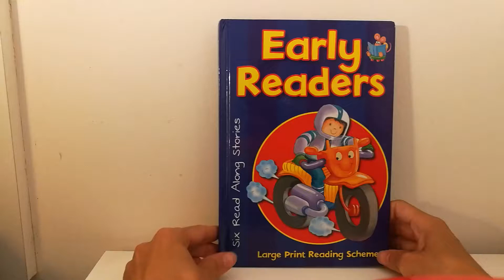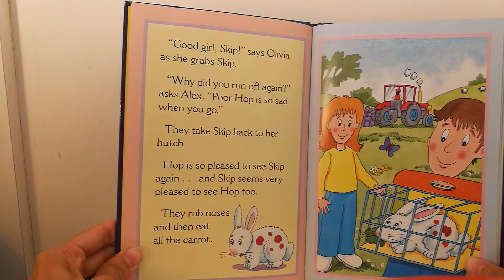EARLY READERS - Hop and Skip . Children story READ ALOUD.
Hello everyone.
Today I will read a story called Hop and Skip  from the book called Early Readers.

Early Readers is a series of books designed to prepare children for and support work done in schools.
These stories enable young children to read along with their parents and the large print text means they can point to words and read them aloud.
The colorful illustrations work along side the text and encourage word recognition.
These books are invaluable tools for you and your child to learn to read together.
A lovely story about having pets.

I hope you enjoyed the story.

If you are the publisher please send a friendly email and i will take the video down.
I am just try to  share my love for reading.

story with moral lesson for kids ,  story with moral lesson for kids in english , online read aloud stories for preschoolers ,   bedtime stories for toddlers read aloud , learn to read English , stories for kids  , stories with bunnies in English ,  listen to a story online , let me read a book to you ,  English picture books read aloud , Hop and Skip story read aloud  .